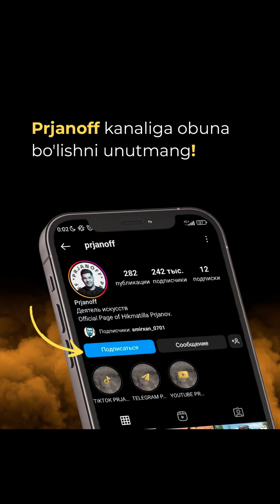Nega ular tez ovqatlanishadi?